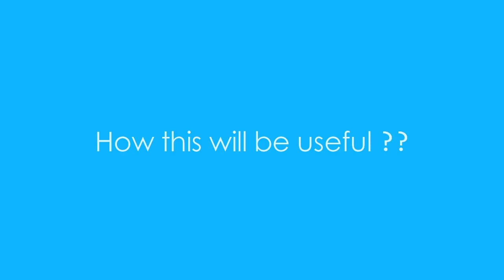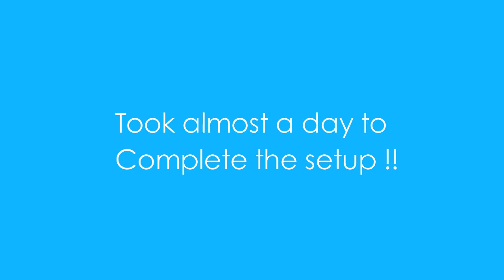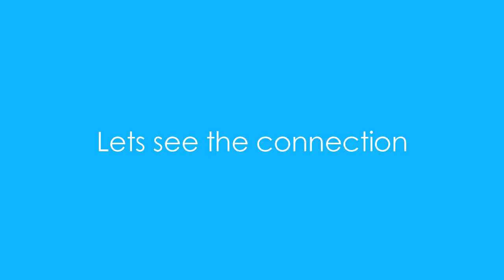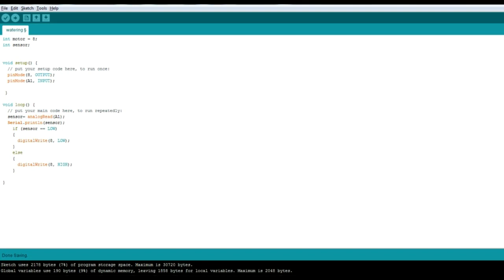Automatic watering system for Plants | Explanimation Series 2 | Engineer Thoughts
Everyone will have some plants or may have roof garden in their houses. You can and you will water them. But what if when you go out for vacation, basically what would be the state of the plants when you are not with them. During summers, most people are too lazy to water the potted plants on their rooftop gardens every day. Explained in this section is a simple and exciting automatic plant watering system that you can build yourself in just a few hours. It is an Arduino based automatic plant watering system that uses a soil moisture sensor.